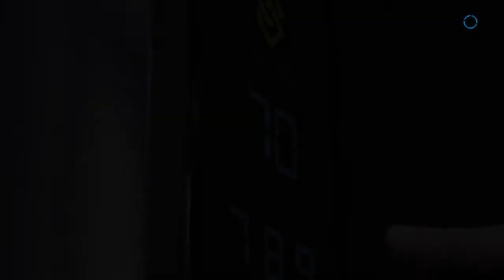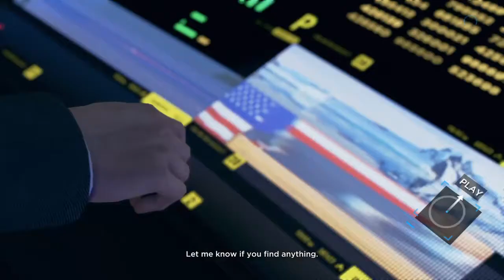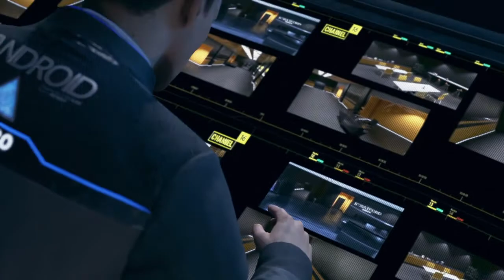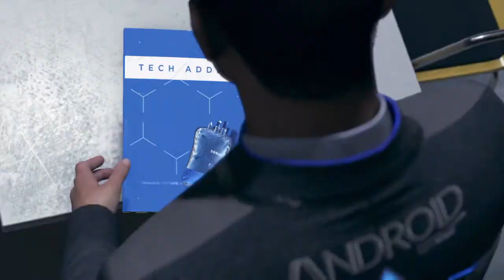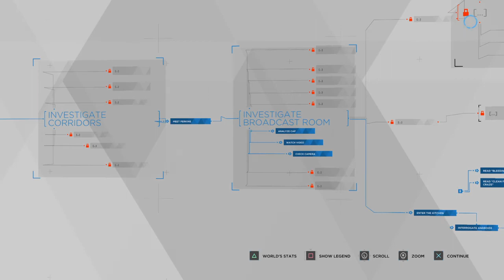PUBLIC ENEMY (DETROIT BECOME HUMAN WALKTHROUGH) *NO COMMENTARY* #22